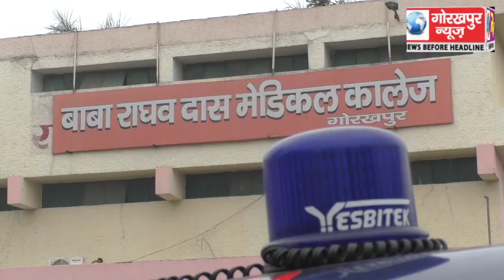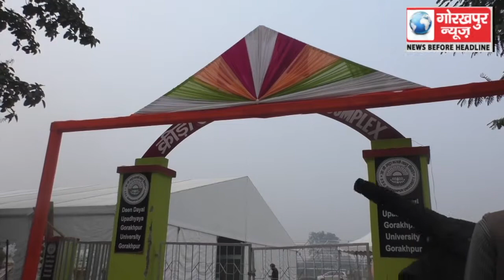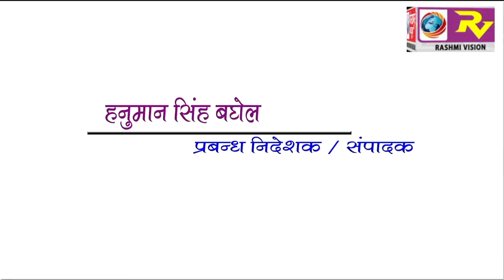GORAKHPUR NEWS 8-01-2018